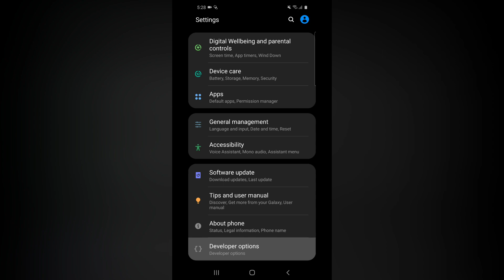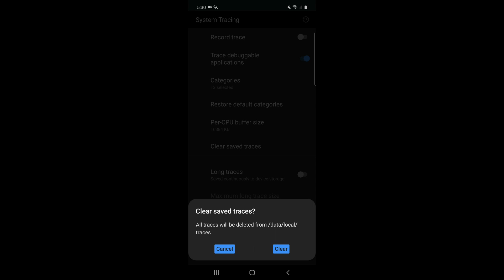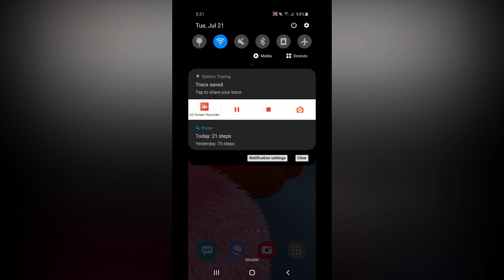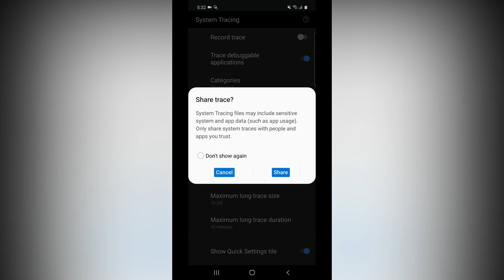உங்கள் Android Mobile ல ஒளிந்திருக்கும் Developer Options Secret in Tamil 🔥🔥🔥